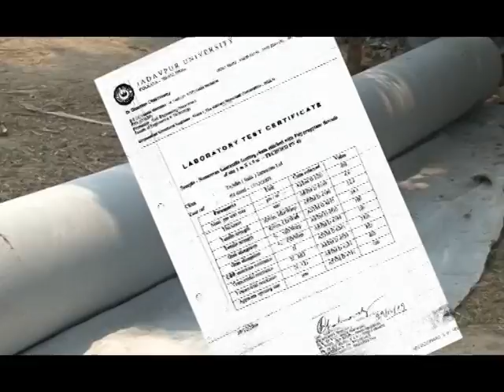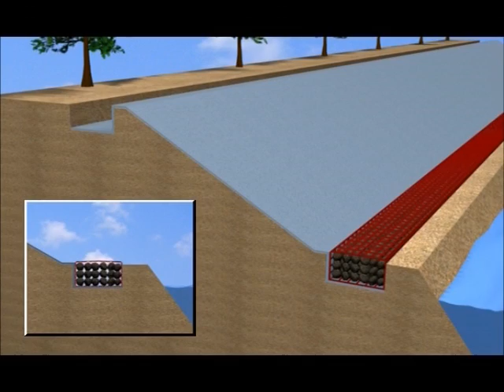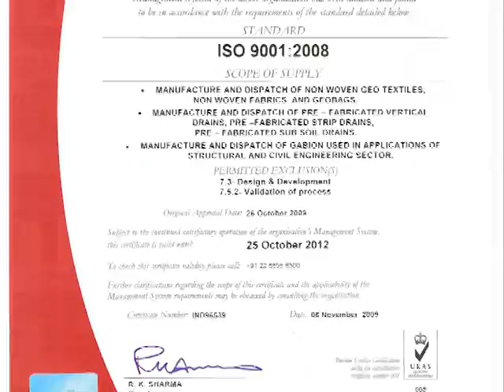Techfab av Presentation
Application of Techfab Geosynthetics in River Bank protection with Geobag and nonwoven -- case study : The churni River